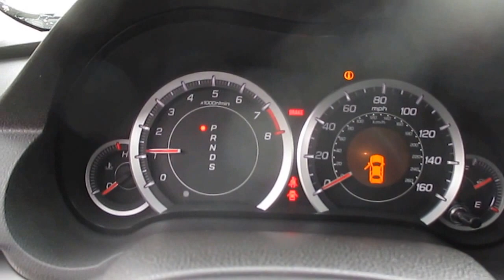2014 Acura TSX, Black - STOCK# 14-2520A - Walk around